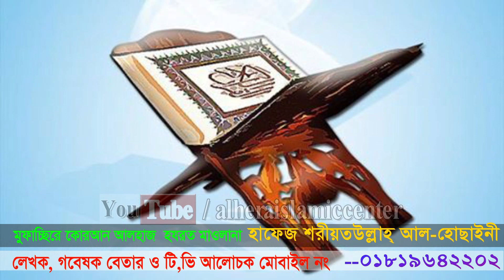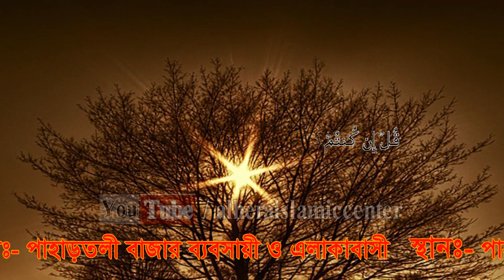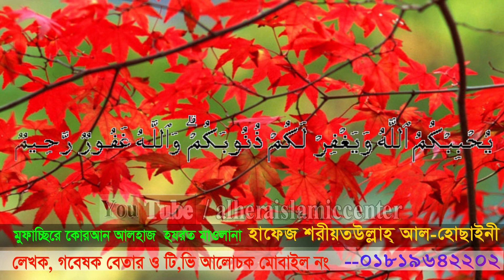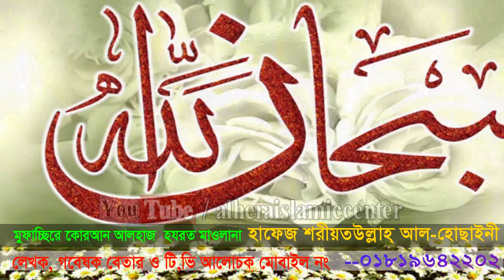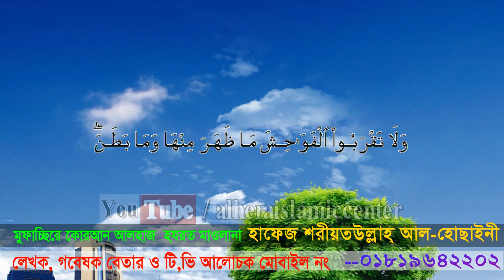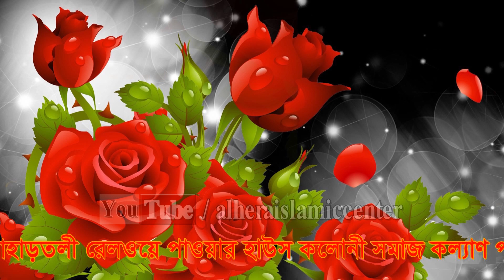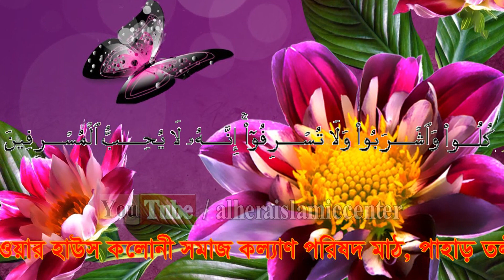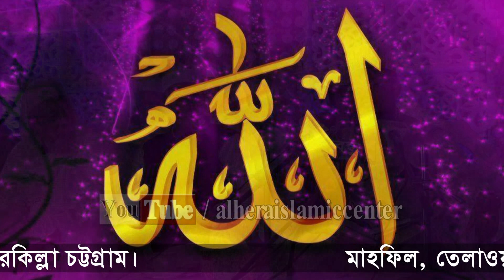কেন ১৪ই ফেব্রুয়ারী বিশ্ব বেহায়া দিবস? মাওলানা শরিয়ত উল্লাহ জিহাদী Maulana Sariat Ullah Jihadi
মাওলানা শরিয়ত উল্লাহ জিহাদী  Maulana Sariat Ullah Jihadi Islam versus the Valentine's Day Valentine's Day

New Bangla Waj By Maulana Sarieat Ullah Al Husaini হাফেজ শরিয়ত উল্লাহ আল-হোছাইনী বাংলা ওয়াজ মাহফিলটি শুনুন আশা করি অ-সাধারণ ভাল লাগবে । সেরা বাংলা ওয়াজ মাহফিল ____

New Bangla Waj By Maulana Sarieat Ullah Al Husaini হাফেজ শরিয়ত উল্লাহ আল-হোছাইনী

Bangla Waz Mahfil Lecturer  ( বাংলা ওয়াজ মাহফিল বক্তা ) : Maulana Sarieat Ullah Al Husaini হাফেজ শরিয়ত উল্লাহ আল-হোছাইনী

Bangla Waz Mahfil  Subject (বাংলা ওয়াজ মাহফিল বিষয়) :
বিশ্ব ভালবাসা দিবস বনাম ইসলামী ভালবাসা দিবস World love day versus Islamic love day

Bangla Waz Mahfil  Place ( বাংলা ওয়াজ মাহফিল স্থান ) : পাহাড়তলী, চট্টগ্রাম, বাংলাদেশ ( Pahartali, Chittagong, Bangladesh )

N.B. " All Right Are Reserved ""